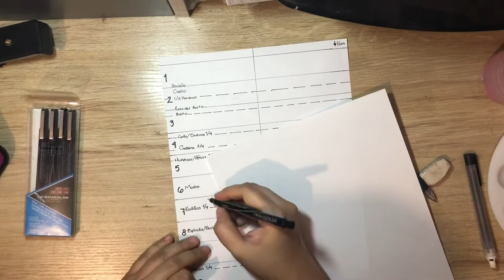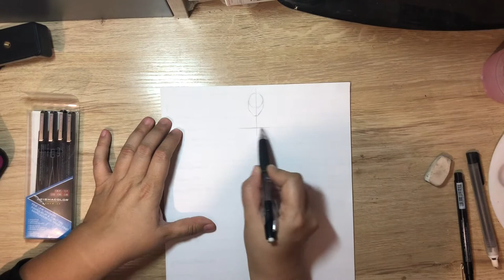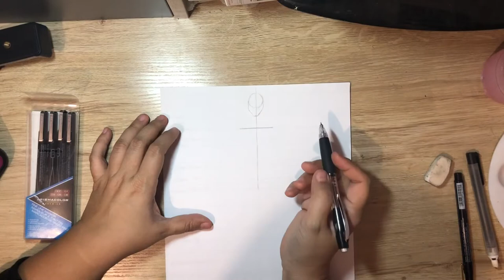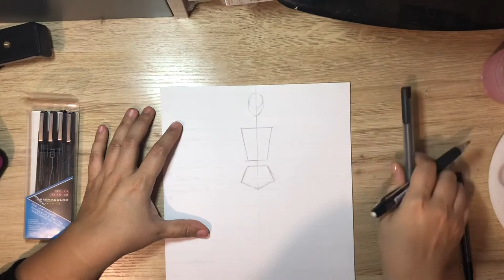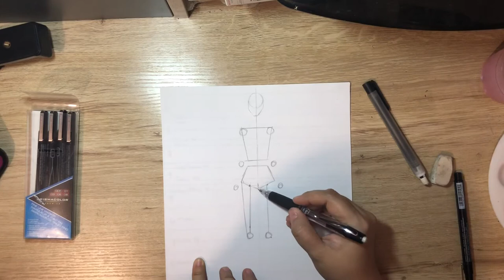Tutorial - trazo de figurín de dama en frente total - 10 cabezas de altura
Trazo geométrico y masa muscular.

Produce: Norma Cruz
Año: 2021